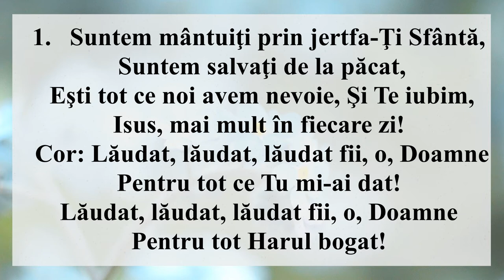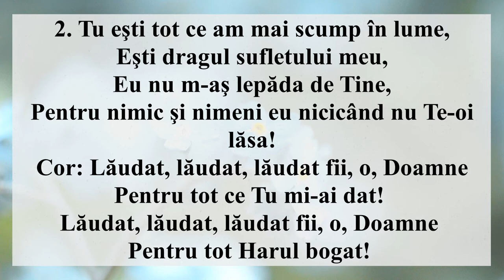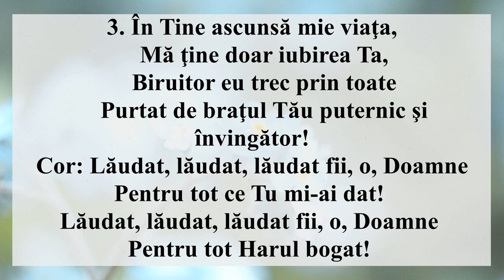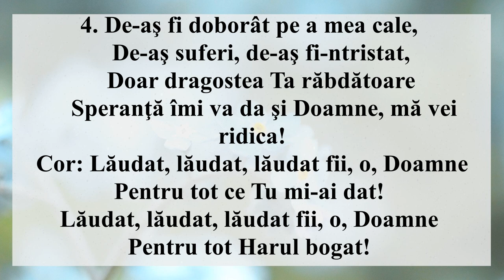Lăudat fii, o, Doamne (Negativ + Cuvinte)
Text și melodie Marinela Buzas
Negativ Marius Mădure
Armonie Silviu Bratu
1. Suntem mântuiți prin jertfa­-Ţi Sfântă,
    Suntem salvaţi de la păcat,
    Eşti tot ce noi avem nevoie
    Şi Te iubim, Isus, mai mult în fiecare zi!
 Refren: Lăudat, lăudat, lăudat fii, o, Doamne
 Pentru tot ce Tu mi-ai dat!
 Lăudat, lăudat, lăudat fii, o, Doamne
 Pentru tot Harul bogat!
2. Tu eşti tot ce am mai scump în lume,
    Eşti dragul sufletului meu,
    Eu nu m-­aş lepăda de Tine,
    Pentru nimic şi nimeni eu nicicând nu Te-­oi lăsa!
3. În Tine ascunsă mi­e viaţa,
    Mă ţine doar iubirea Ta,
    Biruitor eu trec prin toate
    Purtat de braţul Tău puternic şi învingător!
4. De­-aş fi doborât pe a mea cale,
    De­-aş suferi, de­-aş fi-­ntristat,
    Doar dragostea Ta răbdătoare
    Speranţă îmi va da şi Doamne, mă vei ridica!